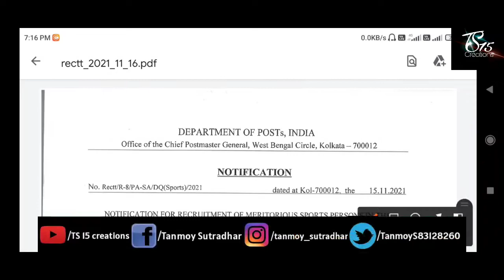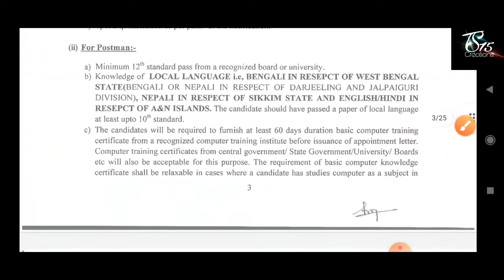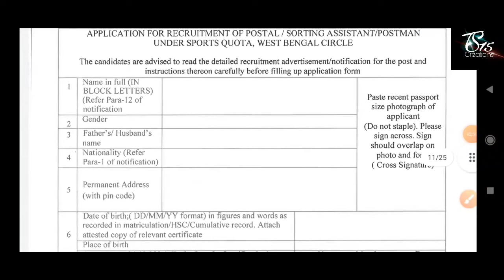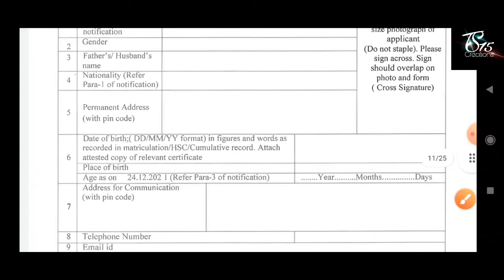রাজ্যে প্রতিটি পোস্ট অফিসে পোস্ট মাস্টার নিয়োগ মাধ্যমিক পাশে | Indian Post Office Recruitment 2021